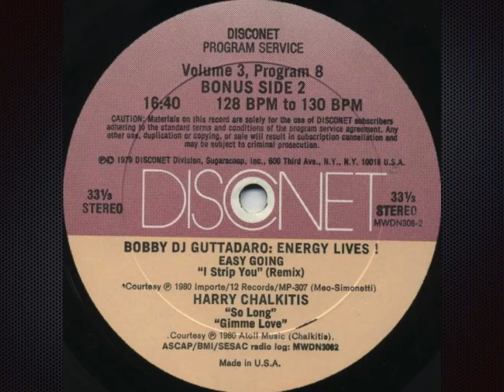So Long/Gimme Love (Disconet) - Harry Chalkitis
I remember in the early 80s many artists started jumping on the bandwagon and releasing tracks with a syncopated beat. Voggue, Gino Soccio and these two songs come to mind.  I used to play the first song in the Harry Chalkitis set programmed here with (It's Been) Too Long by Soccio.

Label:  Disconet Program Service
Format: 2 × Vinyl, Promo 12", 33 ⅓ RPM, Partially Mixed
Country:  US
Released:  1980